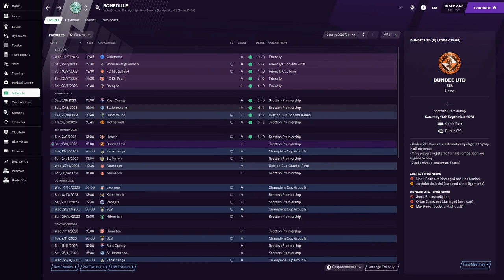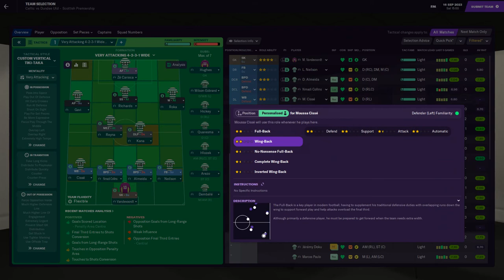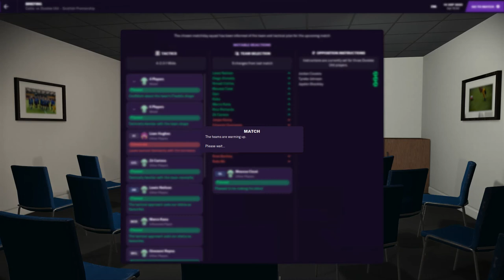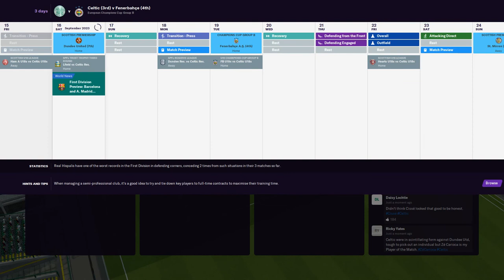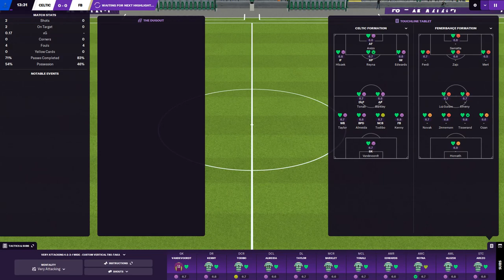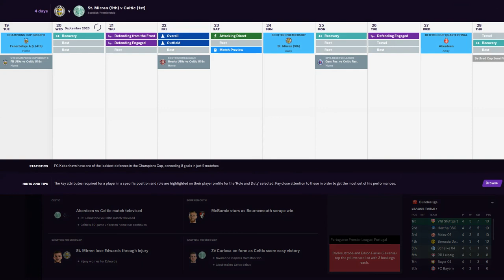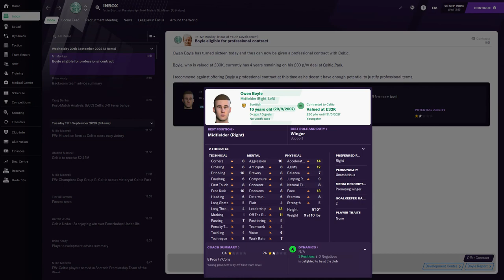FM21 CELTIC FC - Season 4 Episode 2 - Tuesdays Episode - THE CELTIC SAVE @Full Time FM Gameplay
New games of season 4 in our Celtic FM21 game, amazing ! ⚽⚽⚽

Welcome friends to the celtic fc save, using the beta version on early release.
Monday to Friday at 11am a new FM21 Celtic FC episode is released.
So if you are a Celtic fan, a scottish premiership fan or a simulation video fan or a football manager 2021 fan, you are in the right place to watch FM21 gaming.